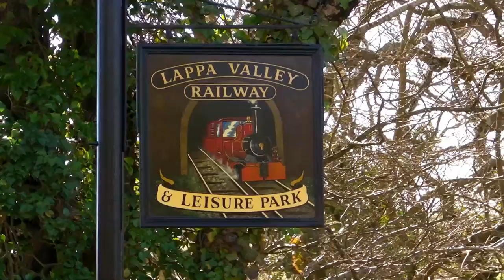East Wheal Rose Cornish Engine House at Lappa Valley Steam Railway - Tin Mining in Cornwall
Video Produced by Paul Dinning